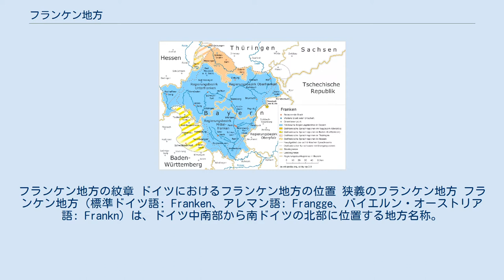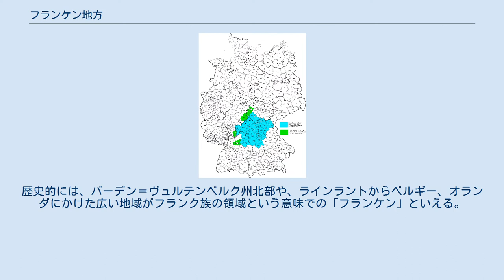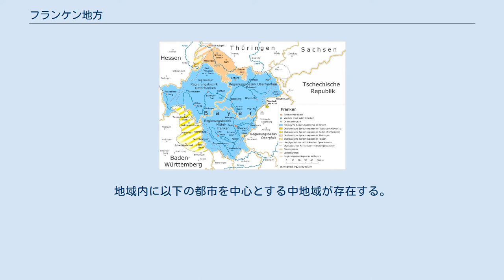フランケン地方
バーデン＝ヴュルテンベルク州の地理
フランケン地方の紋章 ドイツにおけるフランケン地方の位置 狭義のフランケン地方 フランケン地方（標準ドイツ語: Franken、アレマン語: Frangge、バイエルン・オーストリア語: Frankn）は、ドイツ中南部から南ドイツの北部に位置する地方名称。
 現在の行政区画に当てはめると、ドイツ連邦共和国のバイエルン州に属するドイツの行政管区の7県のうち、ヴュルツブルクを中心とするウンターフランケン県、行政上はアンスバッハ・文化的にはニュルンベルクを中心とするミッテルフランケン県、バイロイトを中心とするオーバーフランケン県の3県を合わせた、バイエルン州北部一帯の地域にあたる。
ただし歴史的には現在よりも広い領域を含む時代もあった（以下、およびフランケン大公の項に詳述する）。
 また、ヘッセン州の南東部の一部とテューリンゲン州南西部のバイエルン隣接地域（ズール、シュマルカルデン＝マイニンゲン郡・ゾンネベルク郡、ヒルトブルクハウゼン郡、ヴァルトブルク郡）や、ザクセン州南西部のプラウエンを中心としたケムニッツ地方南端部、バーデン＝ヴュルテンベルク州北部（ヴュルテンベルク、シュトゥットガルトも含む）のハイルブロンフランケン地方（ハイルブロンなど）、ハイデルベルク、ラーデンブルク、カールスルーエや、ラインラント地方の南東部のシュパイアーなども含まれる。
 東フランク王国時代に成立したフランケン大公領を直接の起源とする。
神聖ローマ帝国の成立に伴い大公領は解体され、その後はヴュルツブルク司教領、バンベルク司教領や、ホーエンツォレルン家のアンスバッハ侯領、バイロイト侯領など、多くの領邦や自治都市の集まった地域であったが、連合してフランケン帝国クライスを形成し、一地域と認識されていた。
ホーエンツォレルン家のアンスバッハ辺境伯アルブレヒト・アヒレスとクルムバッハ辺境伯アルブレヒト・アルキビアデスはフランケン地方の統合とフランケン公領の創設を目論んで戦争を引き起こしたが（第一次辺境伯戦争・第二次辺境伯戦争）、いずれも失敗に終わった。
 19世紀初頭、神聖ローマ帝国の解体後はバイエルン選帝侯領の拡張に伴って併合され、バイエルン王国の一部となった。
このような経緯から、方言や文化的にも、ミュンヘンを中心としたバイエルン州南部のいわゆるバイエルン地方とは一風異なった、むしろテューリンゲンやヘッセンなどと近しい中部ドイツ文化圏を形成する地域である。
カトリック圏といわれるバイエルン州にあって、比較的プロテスタントの一つであるルター派が優勢（特に旧司教領を除く地域で）な地域でもある。
 ヴュルツブルクを中心にフランケンワインの名産地として知られる。
ロマンティック街道が南北に、古城街道が東西に通る観光の要所である。
 なお、地域名称としてのフランケンという語はフランク族に由来するが、古代ローマ帝国時代や民族大移動期の歴史上の「フランク族」の居住地とは必ずしも一致しない（現在の「フランケン地方」は、当時のフランク族領域の東端に位置する）。
歴史的には、バーデン＝ヴュルテンベルク州北部や、ラインラントからベルギー、オランダにかけた広い地域がフランク族の領域という意味での「フランケン」といえる。
 その地域のドイツ語（広義的にはルクセンブルク語・オランダ語を含む）は、ドイツ語の方言分類上「フランケン方言」（Fränkisch）と類型される。
 アンスバッハ - Ansbach (AN) アシャッフェンブルク - Aschaffenburg (AB) バンベルク - Bamberg (BA) バイロイト - Bayreuth (BT) コーブルク - Coburg (CO) フュルト Fürth (FÜ) ホーフ - Hof (HO) ニュルンベルク - Nürnberg (N) シュヴァーバッハ - Schwabach (SC) シュヴァインフルト - Schweinfurt (SW) ヴュルツブルク - Würzburg (WÜ) ローテンブルク - Rothenburg ob der Tauber ディンケルスビュール - Dinkelsbühl ネルトリンゲン - Nördlingen ※バーデン＝ヴュルテンベルク州北部のハイルブロンフランケン地方があり、ハイルブロン市が上級中心都市となる。
地域内に以下の都市を中心とする中地域が存在する。
 ハイルブロン郡 - Landkreis Heilbronn ホーエンローエ郡...